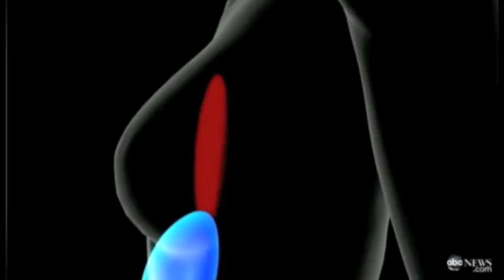Botched plastic surgery "Uni-boob Disaster" Dr. Steven Teitelbaum on GMA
Not all cosmetic procedures go as planned, in fact, about 10% of all cosmetic procedures don't go well. When a woman's two breast implants join in the middle as a result of improperly performed breast augmentation surgery, the condition is known as symmastia.

Patient Dinora Rodriguez had a successful first breast augmentation, but ten years later when she had them replaced, she was devastated by the results. She developed conjoined breasts, or the "uniboob."

Dr. Steven Teitelbaum ultimately corrected the condition, and explains to Good Morning America how the "uniboob," known medically as "symmastia," happened. He has corrected over 100 cases of symmastia in his career.

Dr. Teitelbaum's office is located at 1301 20th, Suite 350, Santa Monica, California 90404.